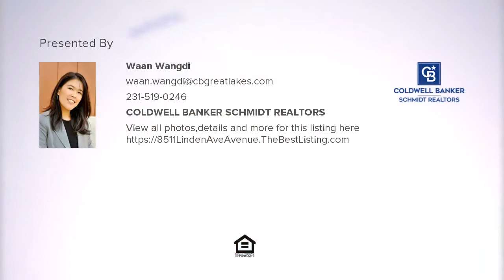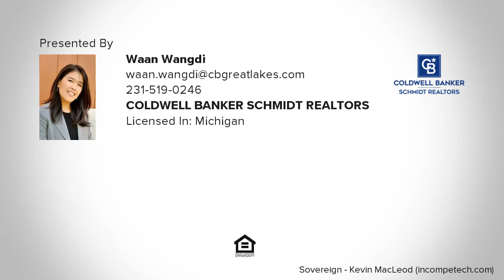8511 Linden Ave Avenue, Newaygo, MI Presented by Waan Wangdi.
Contact Waan Wangdi for more information.

Only 35 miles from Downtown Grand Rapid, this home is located in the best location 5 minutes to all the shops and groceries stores but still got a lot of privacy, the house is surrounded by the woods on almost 3 acres, comes with the private pond and big yard, the hot tub outside building by the pond. This home is a hidden gem a must buy.

Listing data of Coldwell Banker Schmidt REALTORS Newaygo Broker from WCAR MLS is deemed reliable, but not guaranteed and is made available for personal and non-commercial use